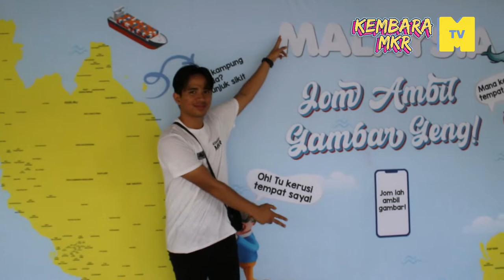Politeknik Tuanku Syed Sirajuddin, Perlis dalam 60 saat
Stop ke-9 KembaraMKR2023 adalah di politeknikTuankuSyedSirajuddin antara Poli tercantik yang mempunyai view bukit bakau yang memukau! Dari mata kami ke mata anda dalam seminit.